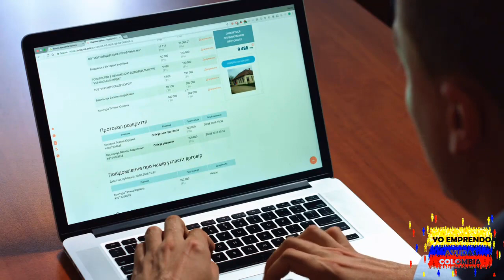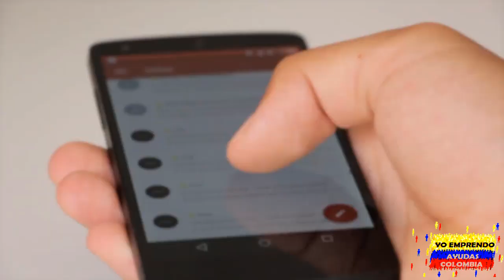👀OJO👀 SUBSIDIOS DE INTERNET ESTRATOS 1 Y 2 COLOMBIA↪✅MINTIC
👀OJO👀 SUBSIDIOS DE INTERNET ESTRATOS 1 Y 2 COLOMBIA↪✅